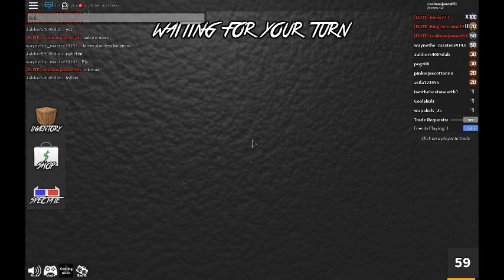OLD VID HAVENT BEEN PUBLISHED LONG TIME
OLD VID